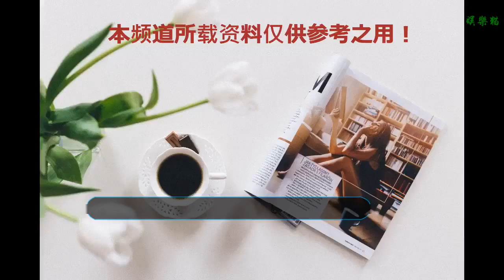爾晴因嫉妒生恨，但為何要害富察皇后？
《延禧攻略》已經播了一半，而全世界最好的皇后也馬上就要下線了，而且據說她的離開是由爾晴間接造成的，為什么一直被皇后當成親姐妹的爾晴最后會害死皇后呢？
    其實我們都知道，爾晴最后是黑化了的，她害皇后，就是因為她的自私。
    雖然電視劇還沒有播到這里，但是網上已經有各種劇透，再加上《延禧攻略》同名小說里面的情節，所以基本鎖定，皇后的二兒子是被黑化的純妃和爾晴聯手害死的，然后皇后受不了也離世了。
    其實爾晴對皇后已經沒有真心了，從她對魏瓔珞一直多加照顧開始，之后傅恒為了保護魏瓔珞要娶爾晴，遭到皇后的反對。
    其實皇后這里也算是為爾晴好，她知道傅恒心里根本沒有爾晴，這對爾晴不公平，但是那時的爾晴一心想要成為傅恒的妻子，自然對皇后不滿。
    之后爾晴成功嫁給傅恒之后，并沒有想象中的幸福，傅恒根本就不喜歡她，也并不打算和她有夫妻之實，不管她怎么哀求都沒用。
    雖然看起來這樣的爾晴是可憐的，被自己的丈夫當做工具利用，但是她也并不盡然。
    很多人說爾晴真的愛傅恒，但是我卻覺得她更愛的是傅恒夫人這個位子。
    當初爾晴在皇后懷孕期間想要勾引皇上，但是失敗了，在這之后她才想要一心嫁給傅恒的，可是結婚之后發現傅恒并不愛她，于是就懷了別人的孩子，來鞏固自己的位置。
    這樣的一個人，其實相對來說更是可恨。
    傅恒知道孩子的事情之后，與她大吵一架，這時爾晴去了皇后身邊，想惡人先告狀，但是皇后雖然善良，卻也是最聰明的人，從她之前對魏瓔珞的那些小伎倆中就能看出。
    所以富察皇后應該是猜出爾晴背叛了傅恒的事情，這樣一來，爾晴自然與皇后就變成了敵人，她一心想要成為人上人，要是這樣的事情被皇上知道了，她的下場一定很慘，還會連累自己家人，要知道皇上是最愛惜富察一家的。
    還有一點就是魏瓔珞，預告中我們看到，魏瓔珞打了爾晴，讓她不準在長春宮作威作福，這里的爾晴對魏瓔珞已經滿是恨意，她是想要報復魏瓔珞的。
    爾晴知道，魏瓔珞最在乎的人就是皇后，那么傷害了皇后不僅自己能保命，還能報復魏瓔珞，她為什么不選擇這么做呢？
    更何況，她的身邊還有純妃這樣一個女人，純妃在她的耳邊一攛掇，自然爾晴是愿意與她為盟的，于是兩個人就害了皇后。
    皇后最后因為自己的善良，死在了自己最相信的人手中，真的很悲慘。